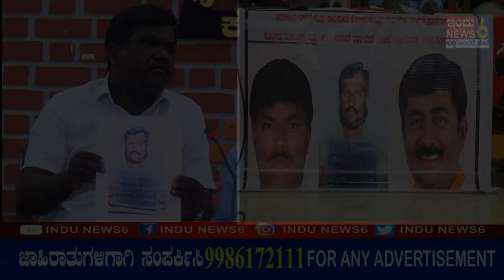ಸೀನಪ್ಪನ ರಕ್ಷಣೆಗೆ ನಿಂತ ಶಾಸಕ ಕೊತ್ತೂರು ಮಂಜುನಾಥ್ ಹಾಗೂ ಎಂ.ಎಲ್.ಸಿ. ಅನಿಲ್‍ಕುಮಾರ್INDUNEWS6#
ಸೀನಪ್ಪನ ರಕ್ಷಣೆಗೆ ನಿಂತ ಶಾಸಕ ಕೊತ್ತೂರು ಮಂಜುನಾಥ್ ಹಾಗೂ ಎಂ.ಎಲ್.ಸಿ. ಅನಿಲ್‍ಕುಮಾರ್